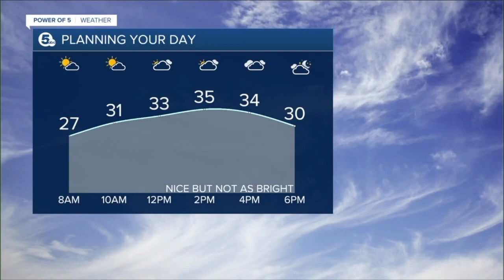News 5 Cleveland WEWS Latest Headlines | February 7, 7am